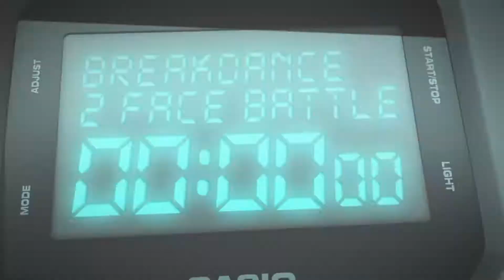2Face Battle @ NewBallUnity, Rüti (März, 2014)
2FaceTeam: oubie, godfather, flavio, phil, claudio, razor cut, satches